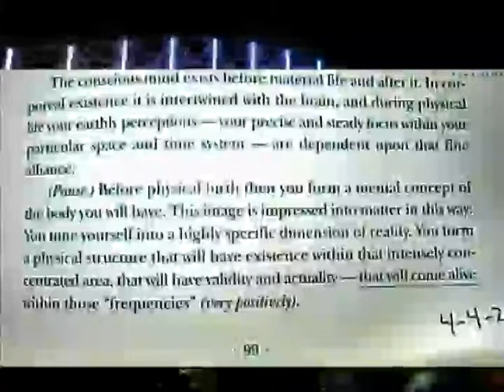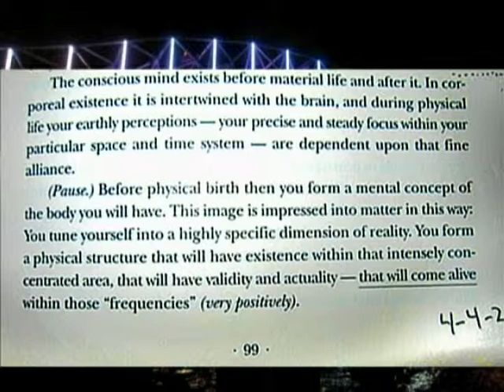NPR Ch. 5 Session 626 Discussed 4-12-2012 Corpus Christi I MENTALLY CONCEIVE MY BODY BEFORE BIRTH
NPR Ch. 5 Session 626  Discussed 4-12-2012 Corpus Christi Harbor Bridge backdrop I MENTALLY CONCEIVE MY BODY BEFORE BIRTH converted.avi